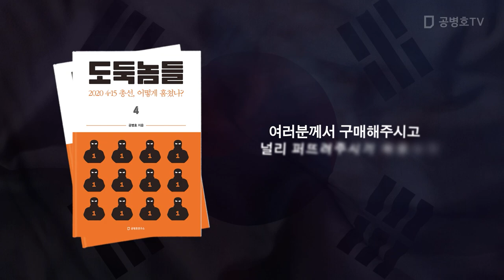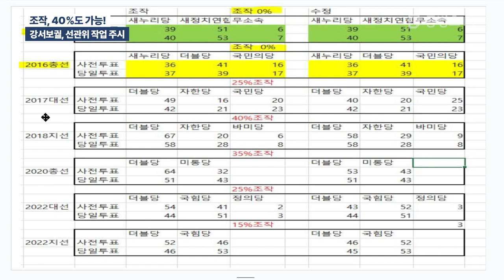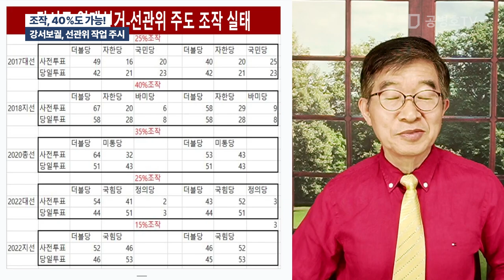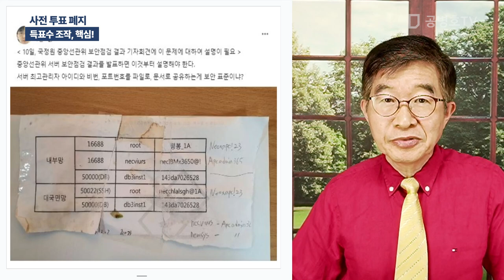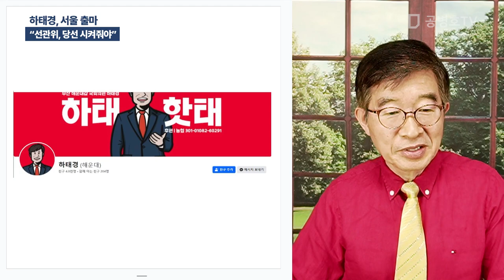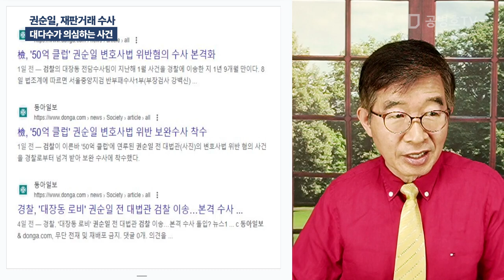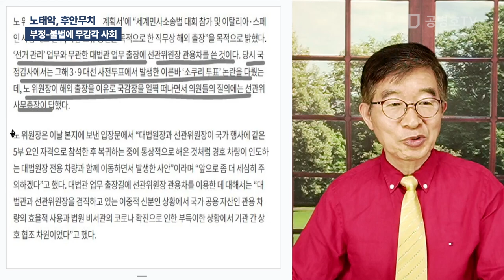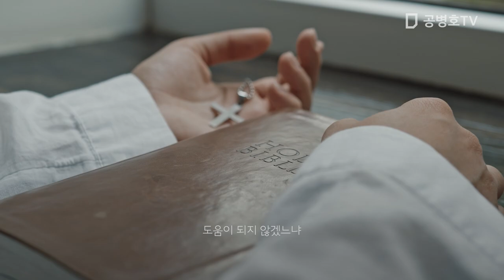"강서보궐, 개봉박두" / 방송: 10 / 10 / 2023 [공병호TV]